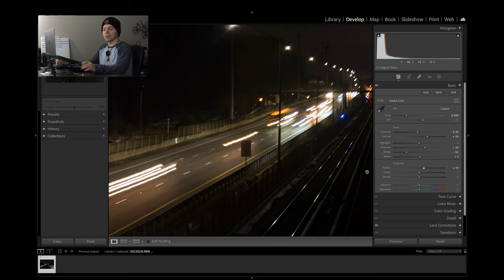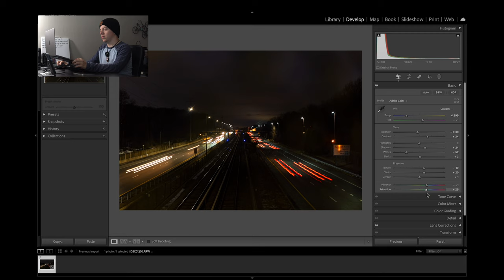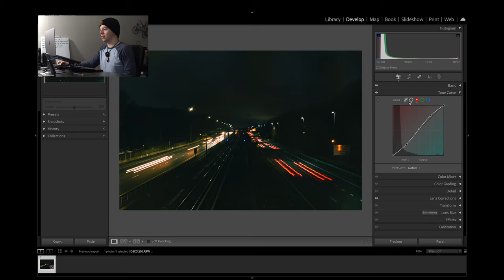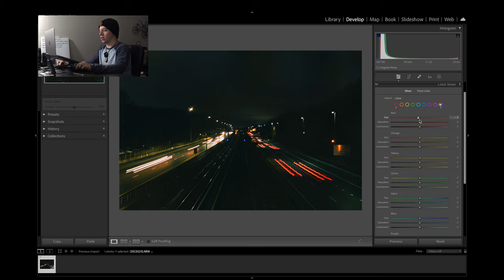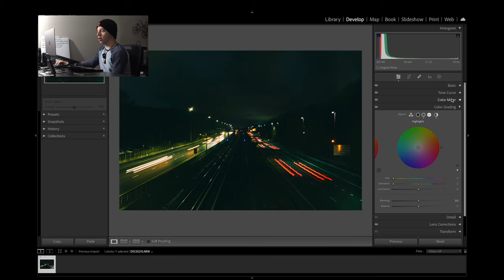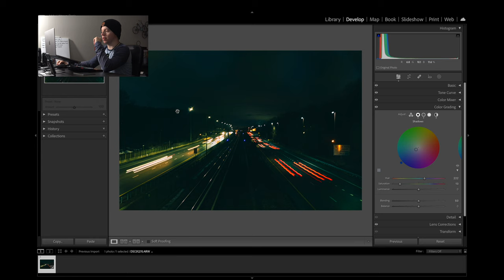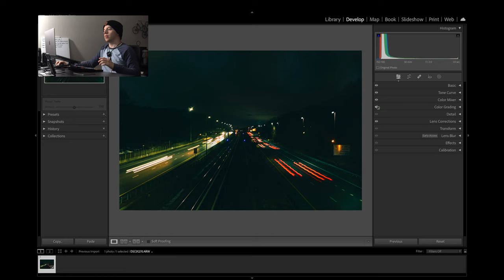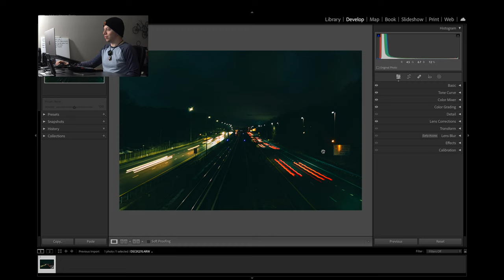Photography Journey Day 17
my 'all time' favorite photo thus far...